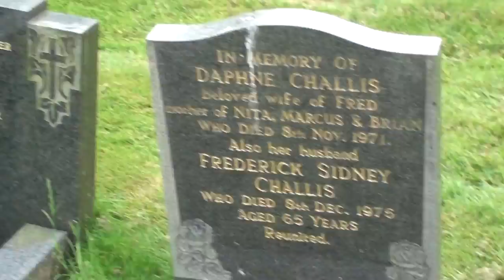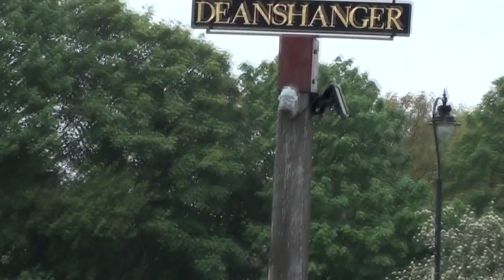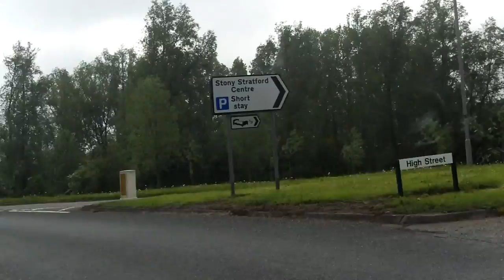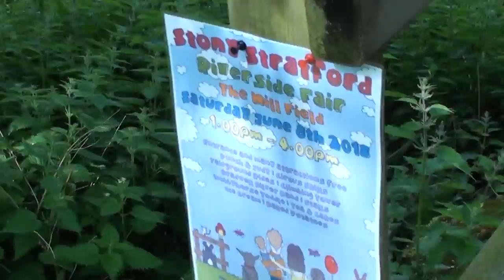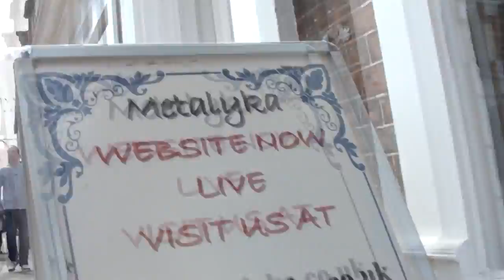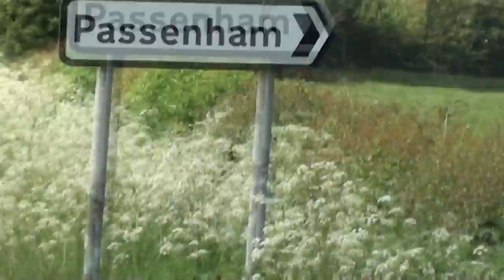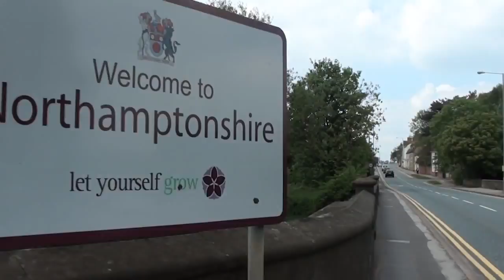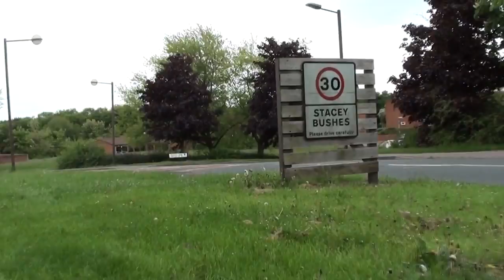Where I Grew Up - Towcester, Deanshanger & Milton Keynes.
Having passed my driving test a couple of months ago, I drove my 14 year old Fiat Seicento 100 miles down the M1 motorway from Worksop to look around the places I came to know and love as a child (and young adult).
Included are some very quick glimpses of photos to show how things looked back in the 70s, 80s and 90s, coupled with a running commentary.

This video was actually recorded so that I could look at the places I remember, given it's rather hard for me to actually visit them. As such, the footage is not shortened, speeded up, or in any way made for casual viewing by my usual audience, and is likely to cause extreme boredom in most people. Like I said though, I made this video for me... I'm just letting you lot look at it if you want to.

Index(ish)
Towcester 0:00:00
Towards Deanshanger from Potterspury 00:21:00
Deanshanger 00:28:24
Milton Keynes 1:12:11